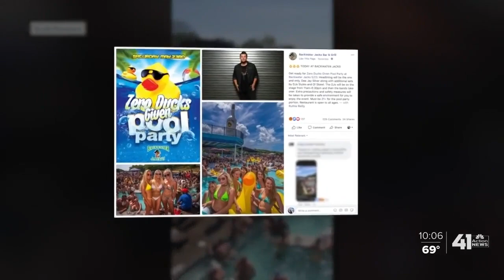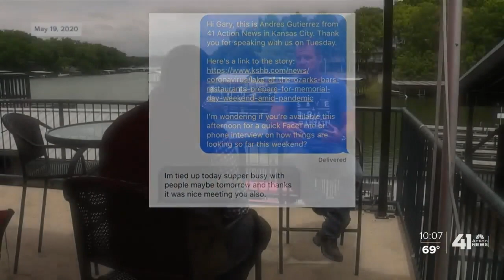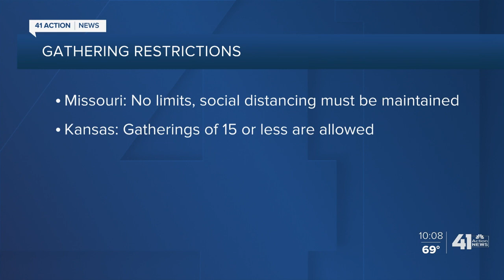Partygoer describes Lake of the Ozarks pool party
Cellphone video of a pool party at the Lake of the Ozarks during Memorial Day weekend has now been seen by millions on social media.